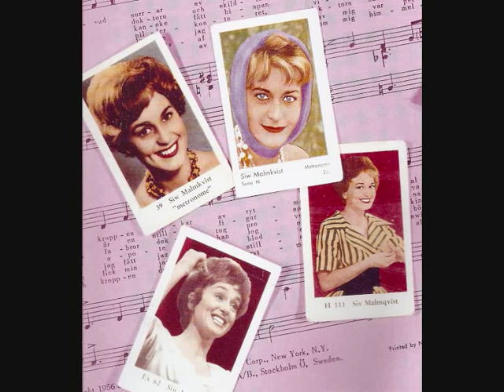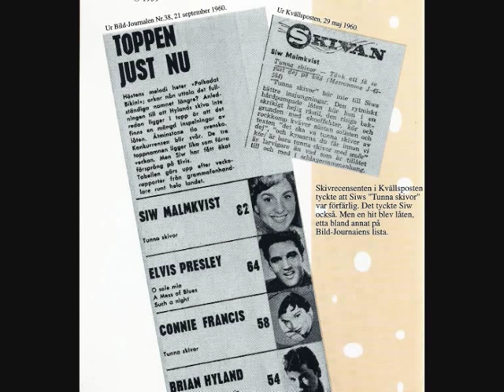Siw Malmkvist - Freddy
Detta är en önskeskiva till hotklas, hoppas detta duger åt dig?? Haa haa.  Metronome J 391, 1955.